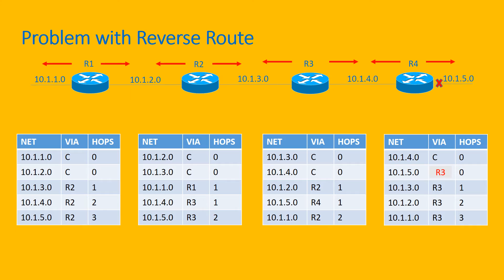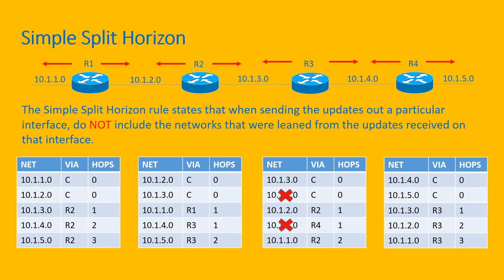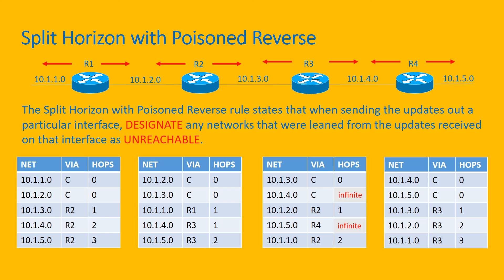Distance Vector Reverse Route and Split Horizon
with detail information about configuration scripts, diagram and explanations. Please stay tune and thank you very much for watching